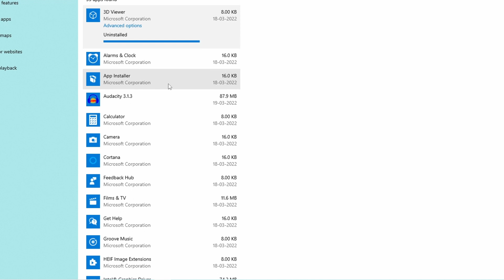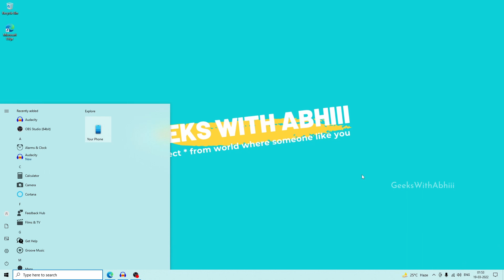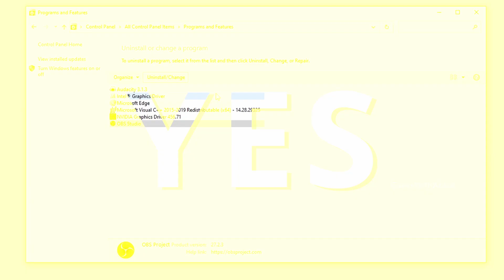3 Way Guide - Uninstall Apps, Software or Program on Windows 10/11/12 - 2023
How to Completely Uninstall a Apps, Software or Program on Windows
🔘 About Video
This three-step video tutorial will show you how to uninstall applications, software, or programs on Windows 10/11/12. Get rid of unnecessary programs to make room on your PC. Making the process hassle-free is as simple as following these step-by-step directions.

⏳ Video Timestamps

0:00 Introduction
0:19 Method 1
1:19 Method 2
2:05 Final Words

How do I Uninstall a program using command prompt?
-  In the Command prompt, type in 'wmic,' and hit Enter. Type in 'product get name' in the cmd and hit Enter. This will pull up the product list on your PC. Make sure you replace "name-of-the-program" with an actual program you'd like to remove, and the app will be removed easily.

How do I remove a program from my computer?
-  in this video i was showing 2 simple way to delete or uninstall programms from pc so you can follow this 0:19 method and uninstall software

If you are getting any errors & you have any queries about windows , Please Comment on it for the solution.

⚙ My Gears

Mic 1
Mic 2

Headphone 1
Headphone 2

Wireless  Mouse
Mouse 1
Mouse 2

Wired Mouse
How to completely Uninstall any software from your Computer
Remove Software Completely

🔍  People facing some errors in Kali Linux Download
Error while uninstalling programms in windows
Error while uninstall apps in windows

📣  Channel Tag's
GeeksWithAbhiii